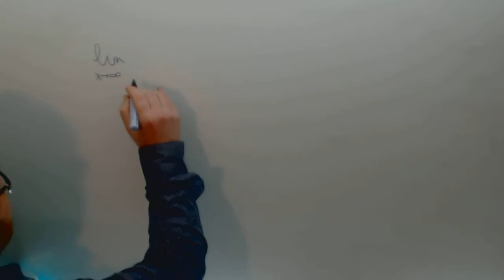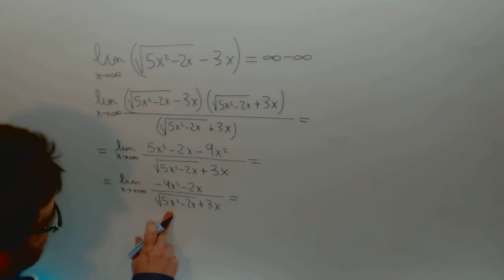Limite Indeterminacion infinito menos infinito Conjugado Matematicas 2º Bachillerato Academia Usero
Limite Indeterminacion infinito menos infinito Conjugado Matematicas 2º Bachillerato Suscríbete a nuestro canal en Youtube para ayudarnos a seguir creciendo Academia Usero en Estepona, el centro de formación con más vídeos en Internet del Mundo presenta